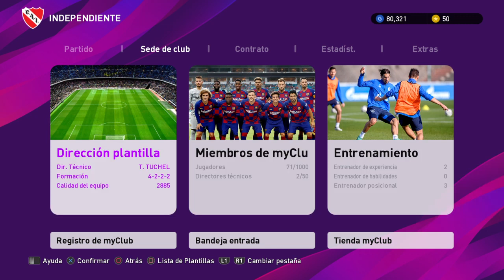ME HABLAN DEL MONOPOLIO DE FIFA Y POR KONAMI COMO ANDAMOS? BASTA DE INJUSTICIAS DE UNA VEZ